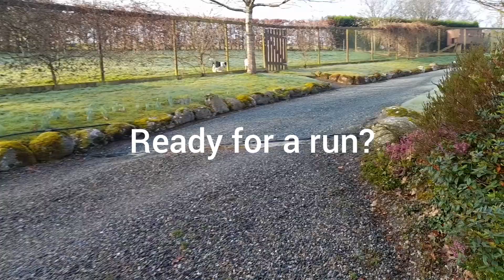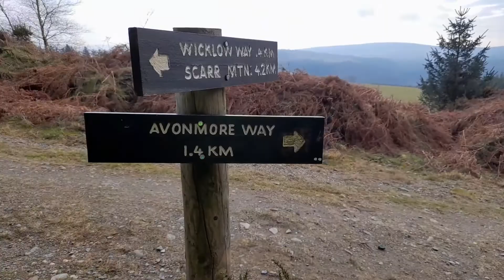Laragh, Paddock Hill and Trooperstown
Wicklow Mountains Trail Running